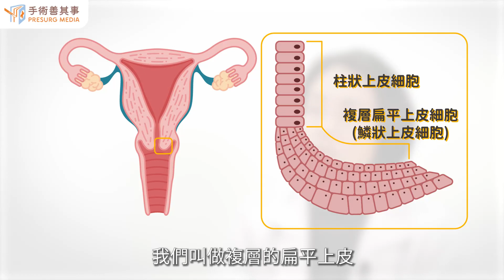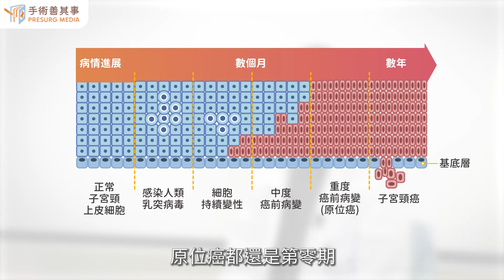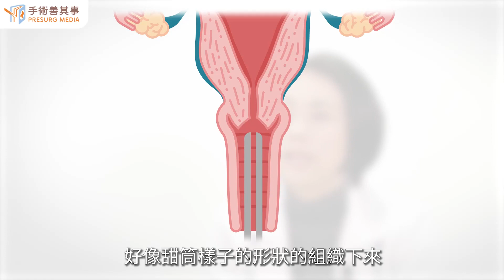【什麼是癌前病變？子宮頸癌不同期數的治療方法有不同嗎？】林宜欣醫師／三軍總醫院婦產科主任｜手術善其事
►更多子宮頸癌知識：【子宮頸癌與HPV有關？子宮頸癌症狀、原因、前兆、治療方式】

子宮頸癌分期與對應的治療方式
什麼是癌前病變？不同期數的治療方法有不同嗎？

子宮位於膀胱和直腸中間，是人類生兒育女的重要器官，子宮頸則位於子宮下半部，與陰道相接，是陰道微生物及空氣進入子宮的屏障。子宮頸可以分為內頸部與外頸部，外頸部是由鱗狀上皮細胞組成，內頸部是柱狀上皮細胞組成，這兩種細胞的交會稱為鱗狀柱狀上皮過渡區（或鱗狀柱狀上皮接合部），此過渡區是子宮頸癌好發的位置，但這兩種細胞也有機會變成癌症，鱗狀上皮細胞就佔了七成。

細胞通常並不是馬上就惡化變成癌細胞！而是從還沒侵犯到細胞基底層的癌前病變，漸漸變成癌症，整個過程可能要花5-10年（長時間的細胞分化不良）。因此即使抹片檢查異常，也不一定等於罹癌！子宮頸部鱗狀上皮細胞異常的前期病變，幾乎能自然痊癒，僅有少部分會演變成癌症，根據細胞病變程度可以分為：

●輕度化生不良 CIN 1
發生部位：佔上皮層的下1/3
治療方法：有自癒機會，可不進一步處理，以抹片做追蹤，每3-6個月做一次。
●中度化生不良 CIN 2
發生部位：細胞分化良好但分化程度較CIN1差
治療方法：可作局部治療，如雷射部分汽化、電圈部分切除、子宮頸圓錐狀切除。
●重度化生不良 CIN 3
發生部位：幾乎達上皮表面（原位癌或子宮頸癌第零期）
治療方法：子宮頸圓錐切除，若有侵犯性子宮頸癌或合併其他婦科疾病則需做全子宮切除。

所謂的CIN（Cervical Intraepithelial Neoplasia）為子宮頸上皮內贅瘤（子宮頸上皮內腫瘤），其標準治療方式為子宮圓錐狀切片手術。這些切除的組織會做病理檢查，醫師以顯微鏡判斷是否有侵犯性子宮頸癌，子宮頸上皮贅瘤的程度為何，切除的邊緣是否有殘留病灶，如果都沒有，治療率幾乎達100%。因此只要好好接受子宮頸抹片檢查，應該都可以在子宮頸上皮贅瘤的階段被檢驗出來，並得到很好的治癒率。